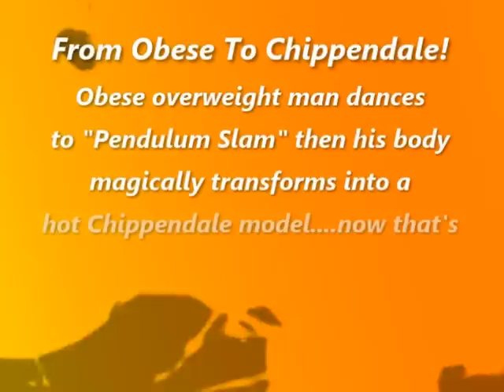Obese Man Dances Then Magically Transforms Into Chippendale!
Obese 21 stone man dances to "Pendulum Slam" then magically transforms into a Chippendale model! This was much faster weight loss than he ever dreamed of...that's the power of herbalife at herbalifechoices.com